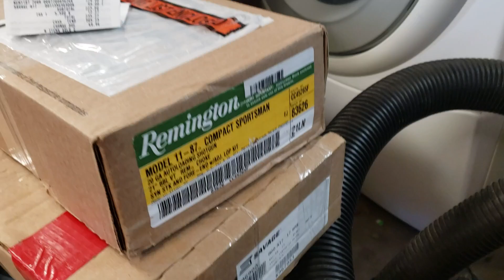6 stores.... I finally got mine.